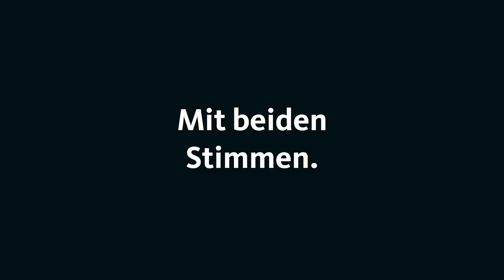Zukunftsteam: Vorstellung Peter R. Neumann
Peter R. Neumann ist Professor am King's College in London. Der Terrorismusexperte betreut im Zukunftsteam die Themen Innere und Äußere Sicherheit.
Wofür wir stehen:
"Bei Deutschlands Sicherheit setzen wir auf einen konsequenten Rechtsstaat und Verantwortung statt blumiger Worte. Unsere Sicherheit und Freiheit werden jeden Tag aufs Neue herausgefordert: vom internationalen Terrorismus, von Angriffen im Cyberraum, von gewaltbereiten Extremisten bis hin zu kriminellen Clans. Deshalb müssen wir die Wehrhaftigkeit des Rechtsstaates weiter stärken."